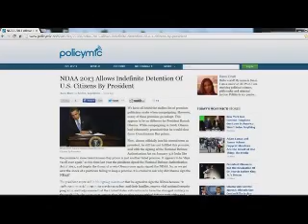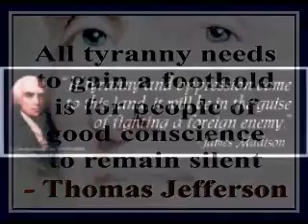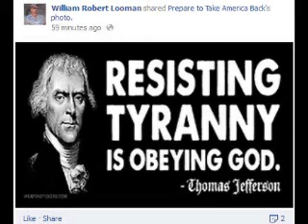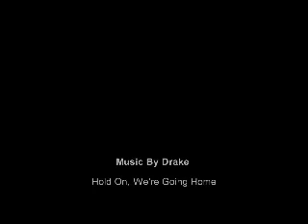Lindsey Williams - 10-22-13 -- What is coming down for America -- Cleaned up audio